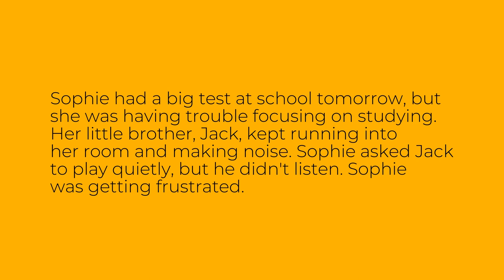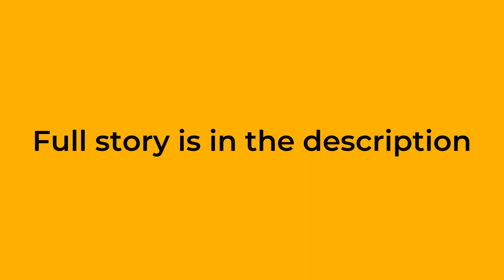Easy English Story: Studying with Jack - Level A1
This is an easy English story for level A1 learners of English. The story is called "Studying with Jack". Improve your English reading, listening and vocabulary through this easy audio story.

Bu ingliz tilini A1 darajasida o'rganuvchilar uchun oson inglizcha hikoya. Hikoya "Studying with Jack" deb nomlangan. Ushbu oson audio hikoya orqali ingliz tilini o'qish, tinglash va so'z boyligingizni yaxshilang.